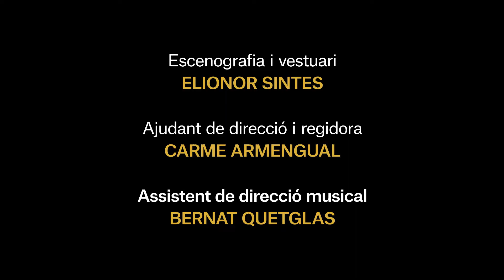La serva padrona - Teaser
Una versió fresca, actual i feminista de l'òpera còmica de G.B. Pergolesi. Amb Simón Orfila, Irene Mas i Joan Servera com a protagonistes, la direcció musical d'Andrés Salado i la direcció escènica d'Ana Cuéllar. Coproducció del Teatre es Born de Ciutadella, Orquestra de Cambra de Menorca, Orquestra de Cambra de Mallorca i el Teatre Principal de Palma

La serva padrona és l’òpera buffa més famosa i representada de la Història. Escrita en un primer moment com a intermezzos de l’òpera seria Il prigioner superbo del mateix compositor, l’òpera aviat s’independitzà i feu la volta a Europa.

La petita òpera còmica de Pergolesi creà un gran rebombori i detonà tota una revolució musical al segle XVIII, coneguda com la Querelle des Bouffons, que canvià el curs de la història de l’òpera occidental. Gairebé tres-cents anys després, La serva padrona continua divertint i captivant a tota classe de públic.

Mantenint aquest esperit revolucionari i transgressor de l’obra, l’espectacle proposa una lectura actual i feminista de l’òpera, que, jugant amb l’ambigüitat històrica, parla sobre el treball invisibilitzat de la dona, en concret del treball a la llar.

Serpina, la serventa del senyor Uberto, cansada de fer tota la feina de la casa i no rebre més que queixes i maltractes, aixecarà la veu i passarà a l’acció: idearà un pla perquè se li reconegui el seu valor i el seu rol dins la casa. Tot i la negativa del patró, aconseguirà convèncer-lo perquè es casi amb ella i aconseguir així l’anhelada igualtat.

Estrena 23 i 24 de juliol de 2021
Sala Gran
Dins Fila U, el festival d'estiu del Teatre Principal de Palma

FITXA ARTÍSTICA
Direcció musical
Andrés Salado

Direcció escènica
Ana Cuéllar

Assistent de direcció
Bernat Quetglas

Escenografia i vestuari
Elionor Sintes

Regidoria i assistent de direcció escènica
Carme Amengual

SERPINA
Irene Mas

UBERTO
Simón Orfila

VESPONE
Joan Servera

Orquestra de Cambra Illa de Menorca